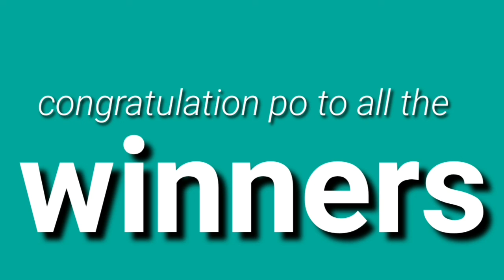STL - BAGUIO,ABRA,LA UNION,ILOCOS SUR,CAMARINES SUR June 27, 2021 1ST DRAW RESULT